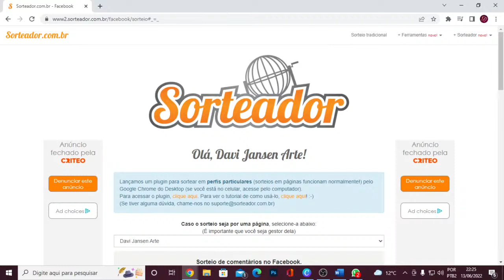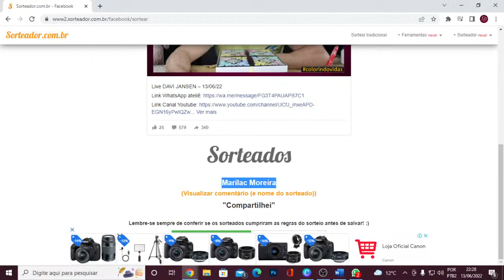DIY: Pintura laqueada com stencil multicolor - 13/06/22.